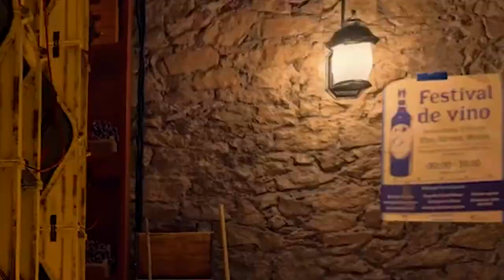ONLY using a PISTOL in Barebones Search and Destory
I decided to challenge myself and only use a pistol within barebones. Lucky for me, the gamemode that I got to play was Search and Destroy! Had a ton of fun!